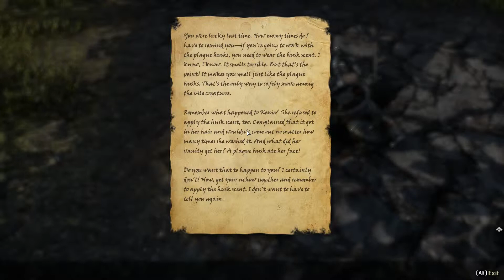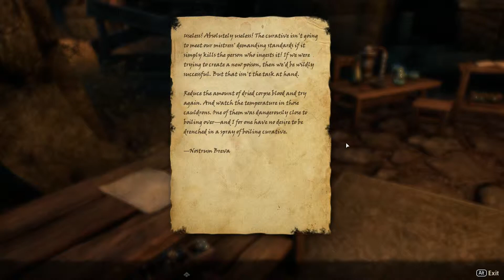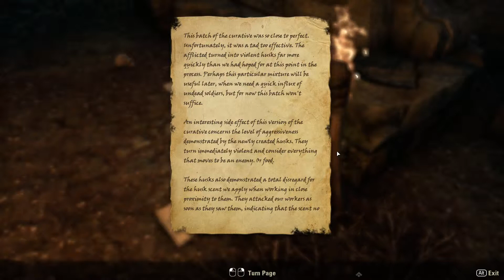Let's Play Elder Scrolls Online Solo Ebonheart Pact Nord Dragonknight Part 65 - No commentary